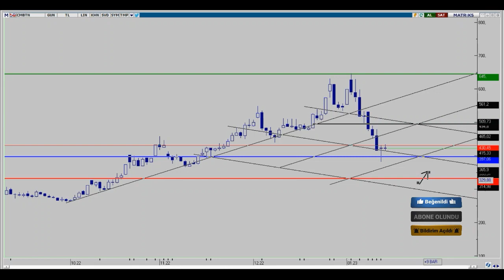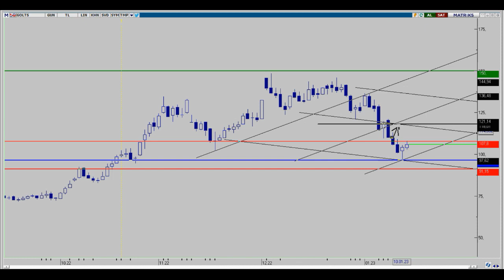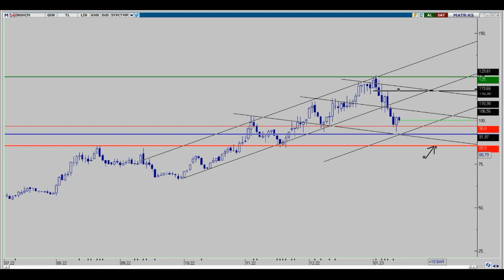AFYON - BOBET - BSOKE - CMBTN - GOLTS HAFTALIK DEĞERLENDİRMELER 15.01.2023(GOLTS HİSSE YORUMU)